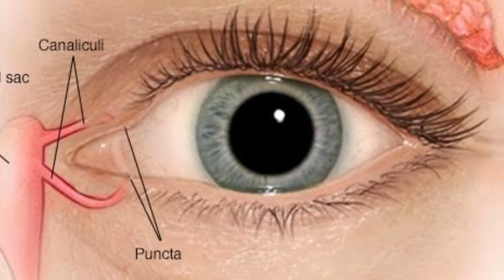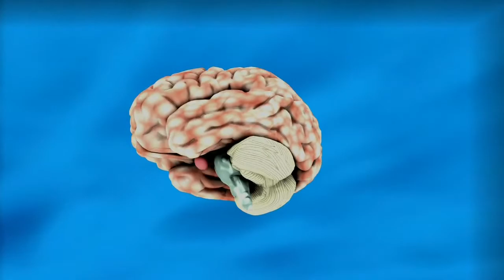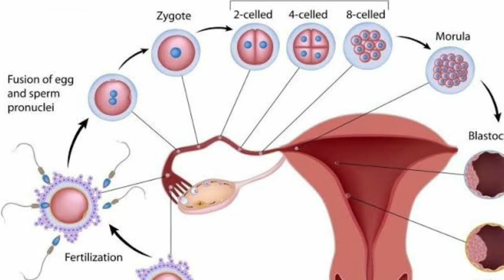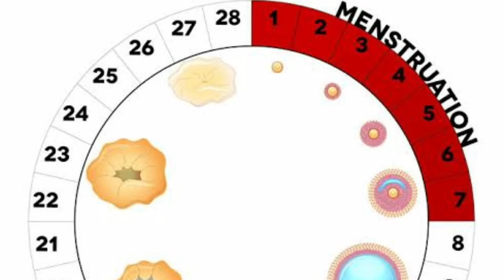Benefits of applying oil in belly button।।नाभि में तेल लगाने के चौंकाने वाले फायदे।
In this video I have shared some effective health benefits for applying oil in belly button.